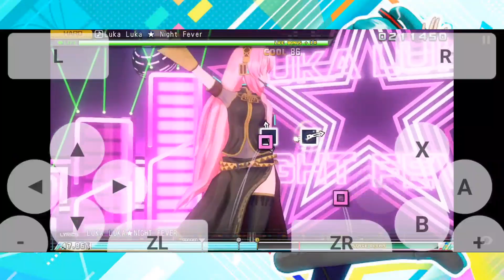Best Control Layout! | Hatsune Miku PROJECT DIVA MEGAMIX | Skyline Edge V53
📱HP: POCO F3 6/128
🧠 Processor: Snapdragon 870
🖼️ GPU: Adreno 650 - GPU Driver Adreno@604
💿Custom Rom: Miku UI 0.9.5

0:19 Alien Alien
3:26 Luka Luka Night Fever